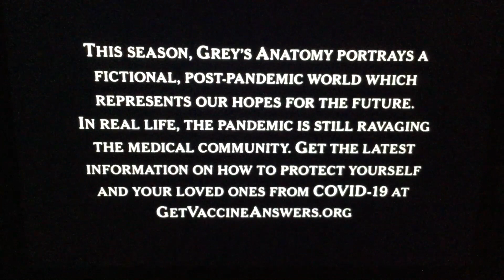Grey’s Anatomy 18x03 Promo - (ABC Split Screen Credits)